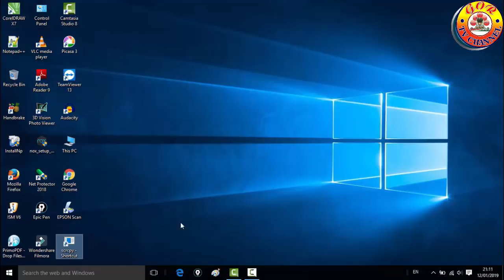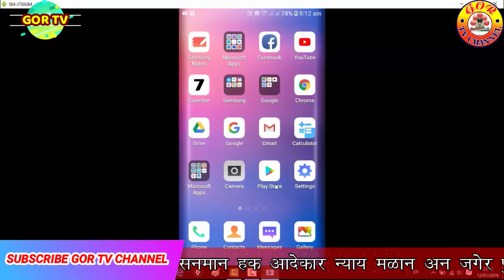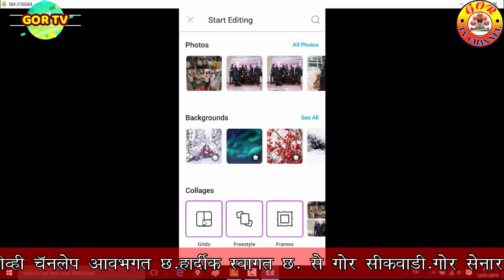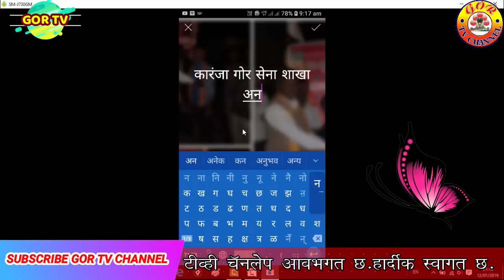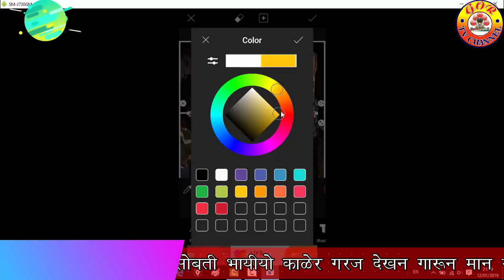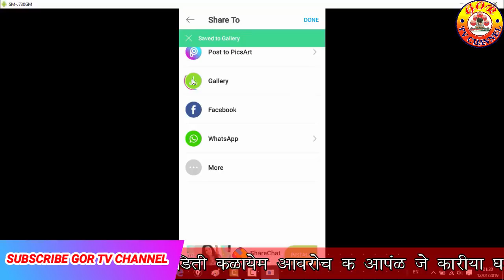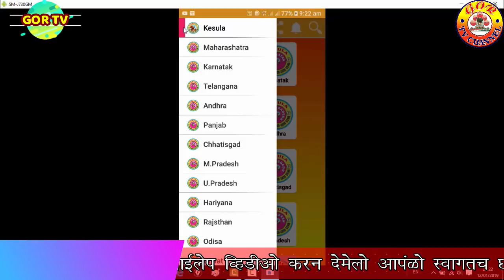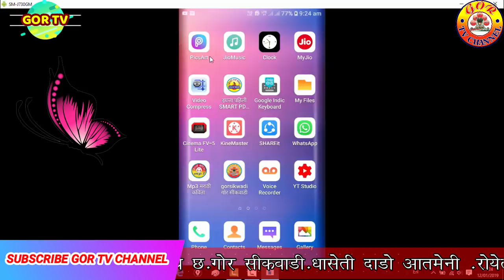How to pics Art Grids Images ||Pics Art म फोटो ग्रिड करन कुकरन बंळायेरो ? ||प्रेमचंद रामावत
Jai Gor Jai Seawalal Gorbhayiyo
I my gor tv channel